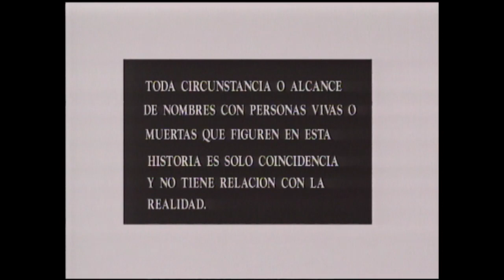¡Carolina no despierta! | Jaque mate - T1E34